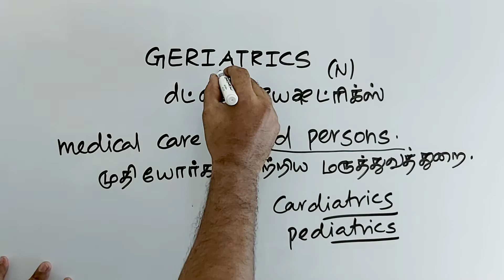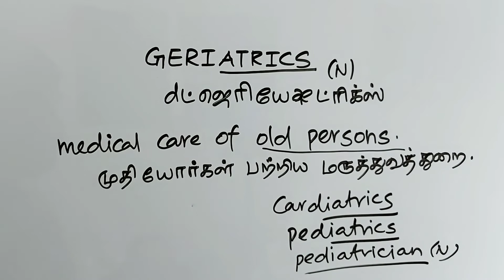GERIATRICS tamil meaning/sasikumar